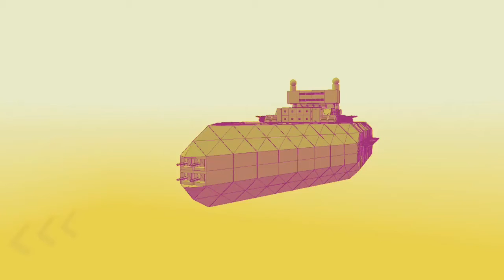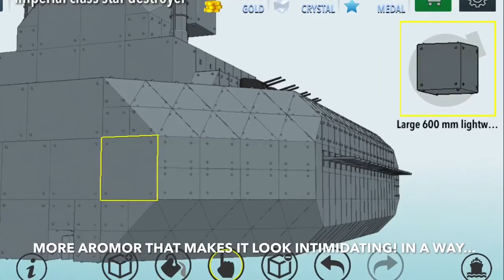The Imperial Class Star Destroyer in Warship craft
This is the Little project I have been up to recently. It is the imperial class star destroyer from Star Wars but in warship craft. Keep in mind that this is a scaled down version of the star destroyer so please don't be surprised if there is not as much detail as you expected! Best regards ~Theroadrunner